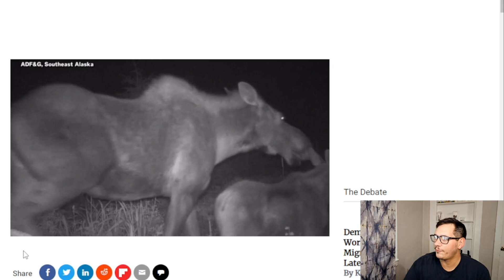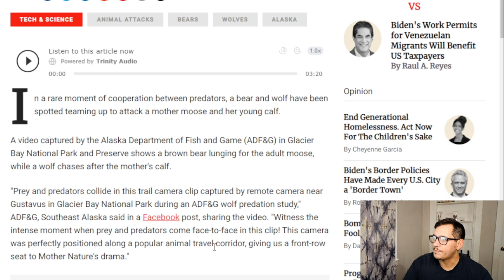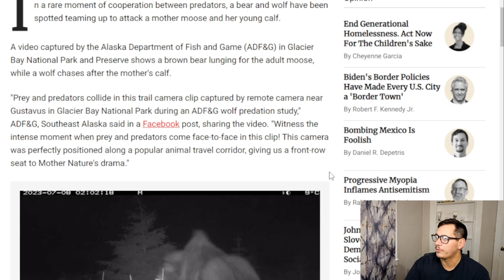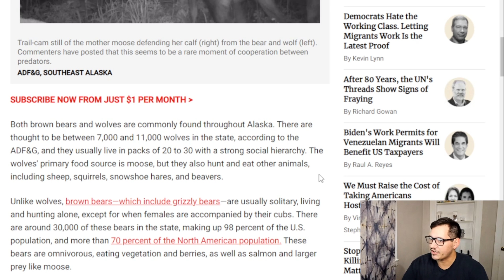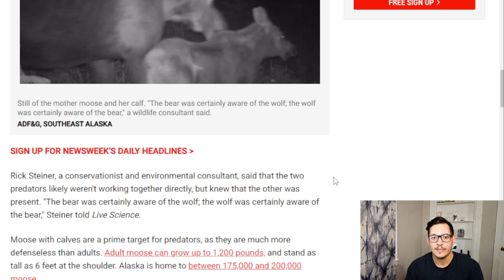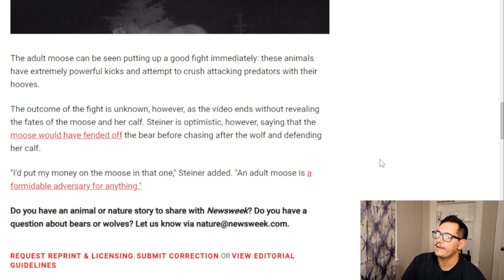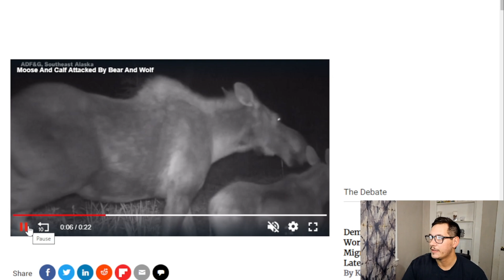Bear and Wolf TEAM UP to take on moose!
This is an Avenger's level threat, two top predators teaming up, what's next?